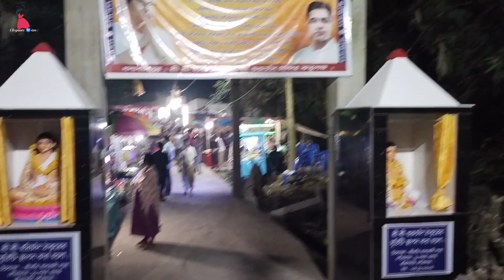বড়োজাগুলি তে হরিবোল মন্দির - Elegance Ⓜ️ám !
Elegance Ⓜ️ám !